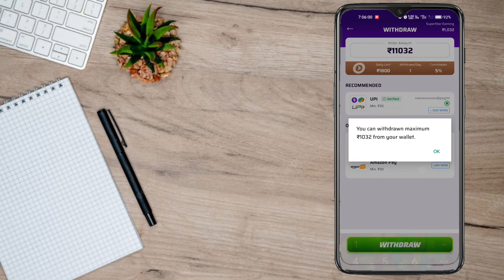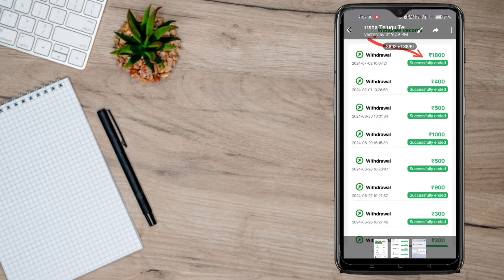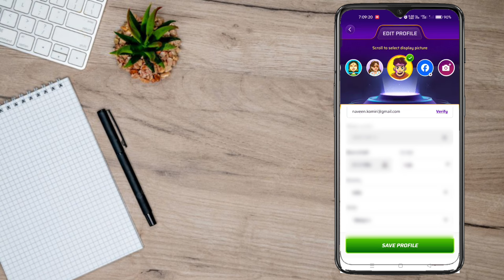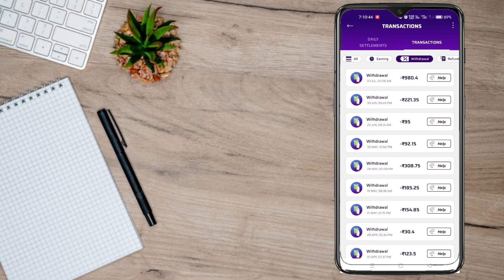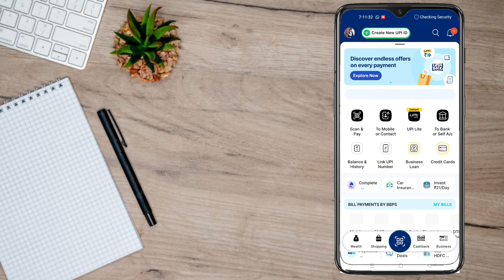Winzo Gold unlimited Trick 2024 | Earn More Money From winzo Gold | Winzo App In Telugu..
🤝🤝🤝 Promotion / Business